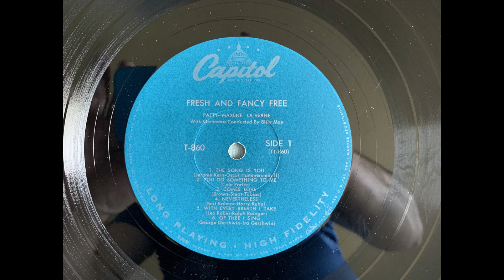The Andrews Sisters The Song Is You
From the Capitol Fresh And Fancy Free album T-860